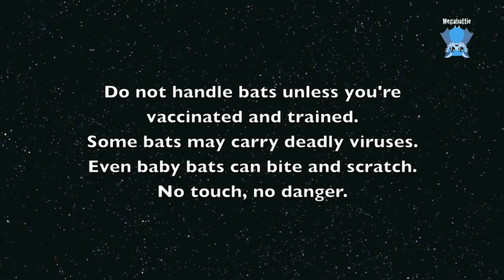Picking up a juvenile flying-fox from a vet: this is Footzie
Footzie is a 12 week old juvenile Grey-Headed Flying-Fox who found herself on the ground in a football stadium.
A member of public wrapped her in a thick sheet and dropped her off to a local vet.
She's almost frozen with fear and is completely out of her comfort zone.   She's smacked her head sometime during whatever mishap brought her to the ground.

I love the moment when they allow themselves to taste the juice and decide that the juice is OK and they're thirsty.

She has survived the first night, and though quiet, she appears to be improving.